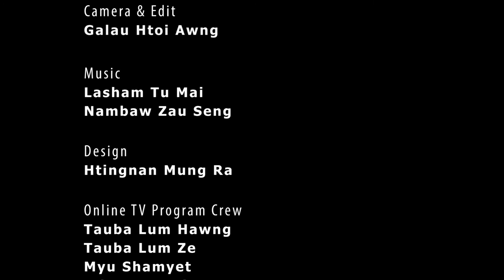Rev. Dr. Lazuk Dau Hkawng 28 Sep 2018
KBC MUNGGA LAMANG